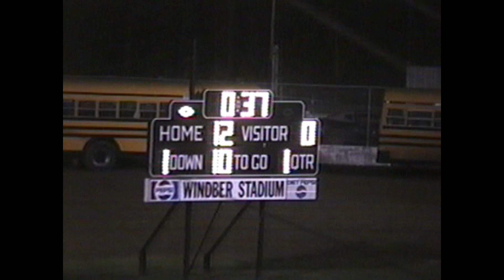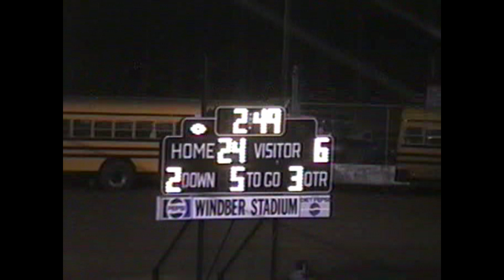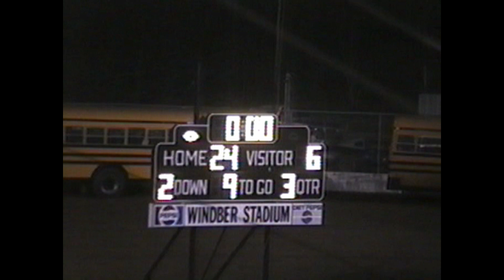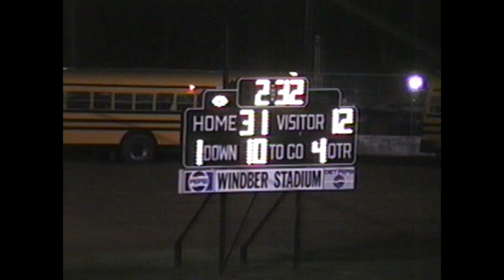1992 Football PIAA AA Quarterfinal Forest Hills vs Bedford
11/20/1992
PIAA AA Quarterfinal
At Windber Stadium
Bedford won 31-12